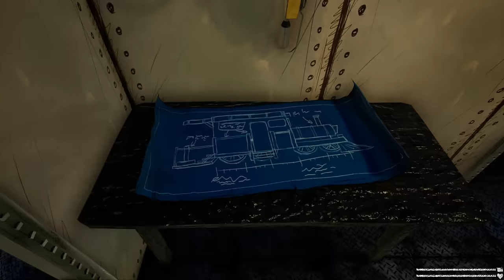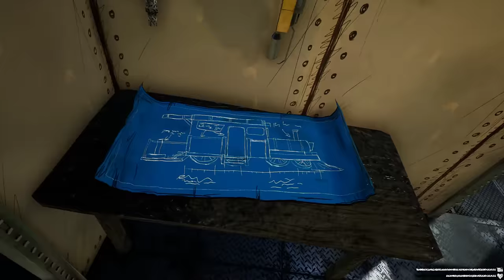Choo-Choo Charles - Full Walkthrough | FULL GAME | ENDING | All Quest | All Upgrades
•Go looting or complete missions to find "Scraps", which can be used to turn your train into a death machine on wheels.
•Help out the settlers in return for high powered weapons, and other items vital to Charles' destruction.
•Complete the main questline, and summon Charles to a mortal duel. If you’ve gained enough strength, firepower, and skill, Charles may finally meet his match.